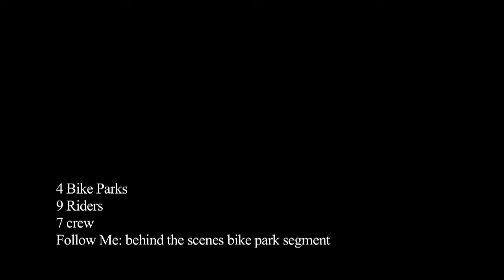Follow Me Mountain Bike Film - Bike Parks of BC segment - Behind the Scenes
Shot in high definition, Follow Me takes the viewer inside the action, capturing the unique perspectives and imagery the Anthill Films crew is famous for. Follow Me gets back to basics and reminds us why we all love to ride bikes.

Breaking from the traditional format of single rider segments, the film documents what happens when the world's best downhillers, freeriders and slopestylers ride together on some of the best trails on the planet. Follow Me is a portrait of modern mountain bike lifestyle and culture -- think back-yard sessions, ripping local trails, training bike parks, epic road trips and heli drops -- it's all about having fun your bike.

Follow Me will change the way you see mountain bike films and get you stoked to get off the couch and ride!